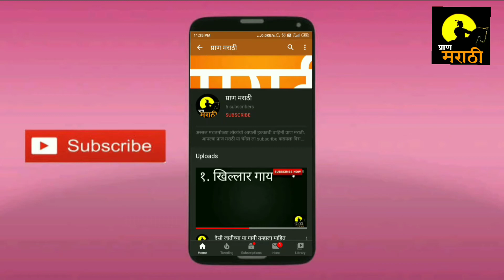देव मल्हारी | Dev malhari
Jejuri darshan